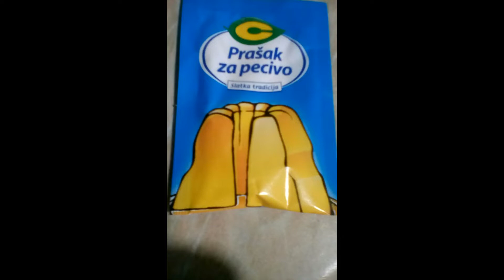Posne Ruzice/Fasting Roses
Dobro dosli na nas kanal,danas spremamo vrlo lake i uksune kolacice.

Sastojci:
za testo
-200ml piva
-250ml ulja
-1/2 praska za pecivo
-500g brasna
Fil:
Dzem 4 kasike (marmelada)
orasi 5-6 kasika vrsnih

Priprema:
U odgovarujucu posudu sipamo brasno, prasak za pecivo,ulje,pivo. I umesiti. Od smese napraviti male loptice (ja sam merila na 30 grama sto je dovoljno za ruzicu) i istanjiti ih dlanovima, na istanjenoj loptici po sredini staviti pola kasicice fila. Preklopiti na pola zatim uvijajte ka sredini ostale krajeve i prtiskati ka sredini. Redjati u pleh oblozen pek papirom i peci na 200'C na 15 minuta. Pecene ruzice pospite sa prahom od secera.

Ingredients:
for dough
-200ml of beer
-250ml of oil
-1/2 crackers
-500g flour
File:
Jam 4 tablespoons (jam)
walnuts 5-6 tablespoons excellent

Preparation:
In a suitable bowl, pour flour, baking powder, oil, beer. And knead. Make small balls from the mixture (I measured at 30 grams, which is enough for a rose/cookie) and thin them with your palms, put half a teaspoon of filling in the middle on the thinned ball. Fold in half then twist the other ends towards the middle and press towards the middle. Arrange on a baking sheet lined with parchment paper and bake at 200'C for 15 minutes. Sprinkle the baked roses with powdered sugar.